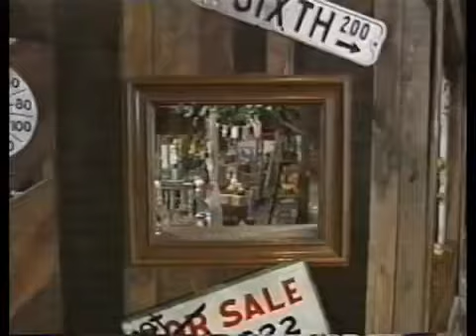It’s A Rainy Day with Purple Guy (2000 Version) Part 8